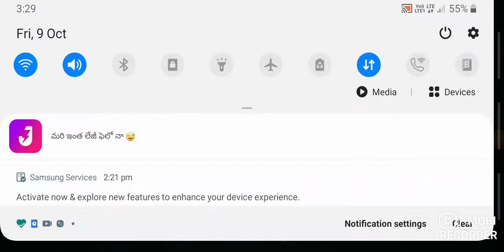the cricket player went to underground map EPISODE-3